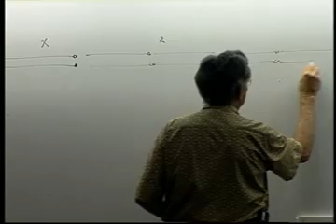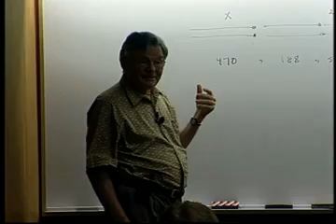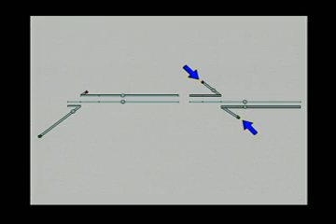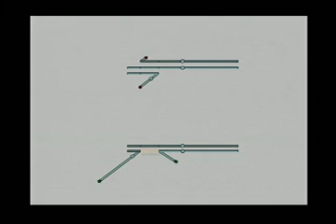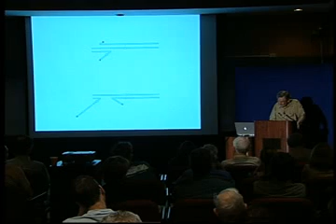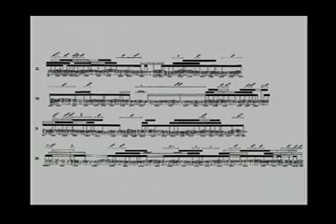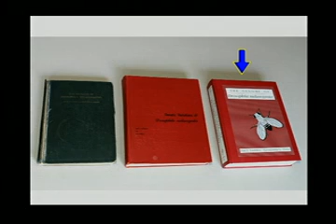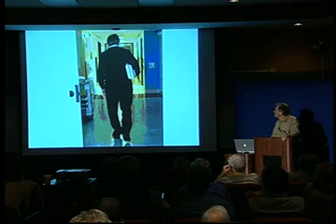Profiles in Discovery - Dan Lindsley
Biologist Dan Lindsley reflects on how his career unfolded, making him arguably one of the most influential contributors to the science of modern genetics.  Series: "Profiles in Discovery" [1/2005] [Science] [Show ID: 8062]